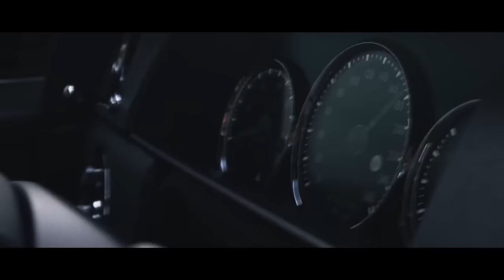POP SMOKE - INVINCIBLE (relaiXX Remix)